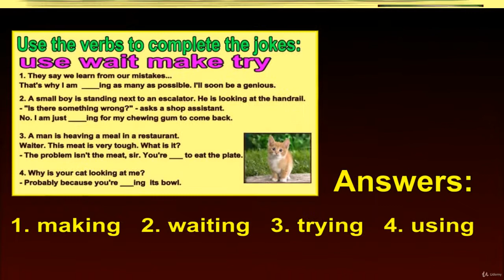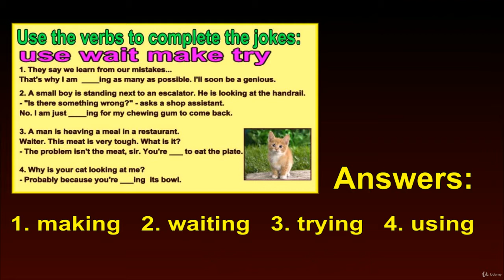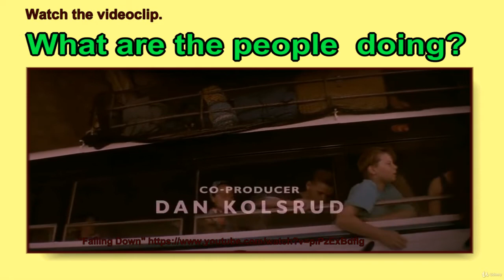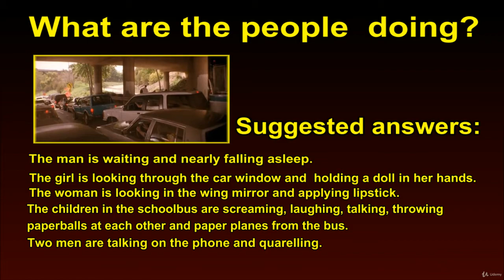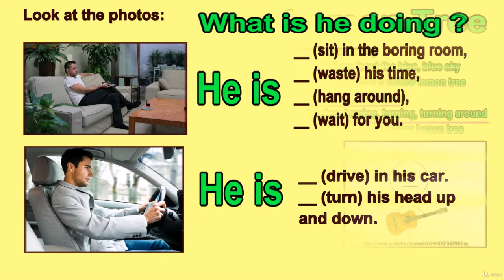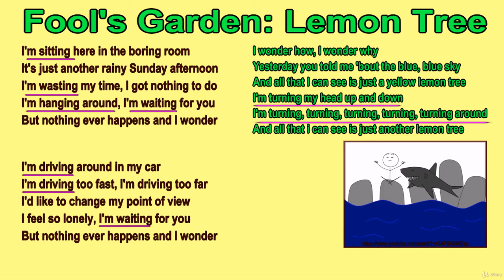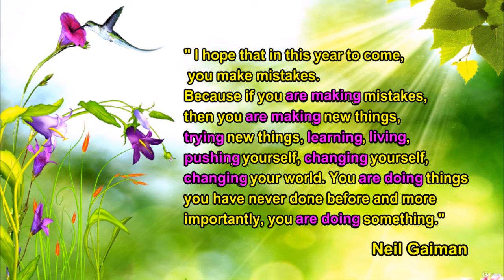2 3 Present Continuous via Jokes, Film Clip, Song, Quote